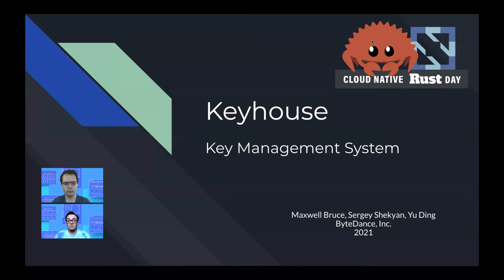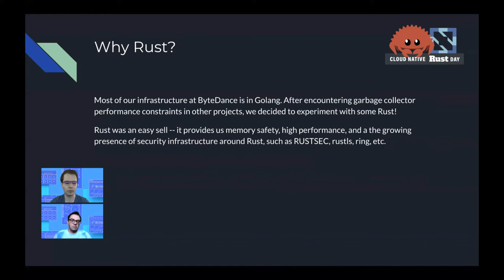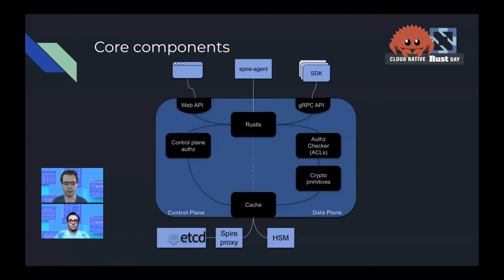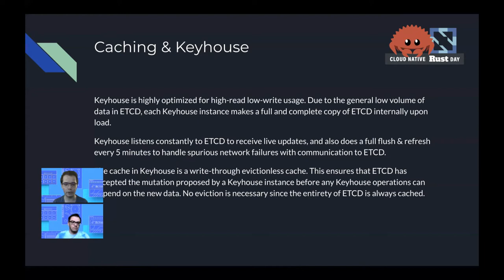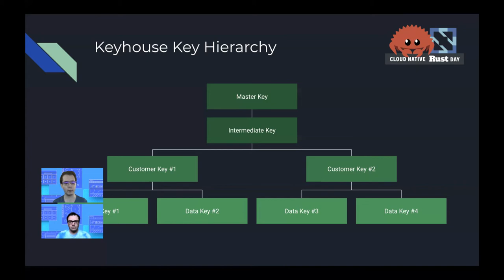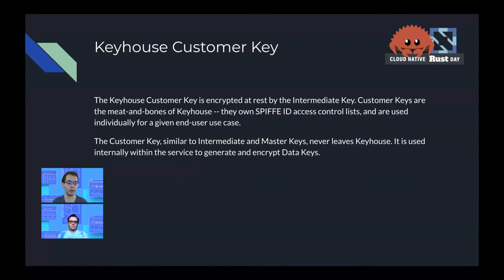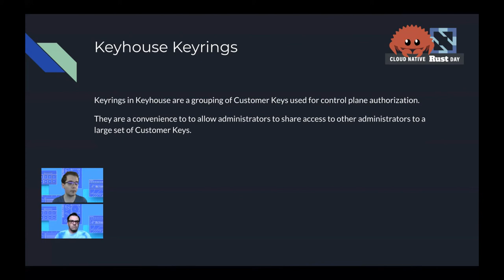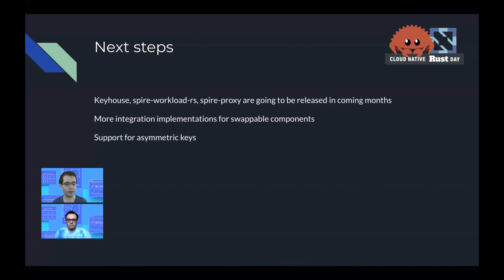Keyhouse: Production-ready Key Management Service in Rust - Maxwell Bruce & Sergey Shekyan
Keyhouse: Production-ready Key Management Service in Rust - Maxwell Bruce & Sergey Shekyan, ByteDance

In this talk, Max and Sergey from ByteDance security team will share their experience of building a production-ready key management system using Rust. It uses Spire to establish mutual trust with the customers and other components, which adds up to the already unique combination of being the only OSS production-ready KMS written in Rust. The system is nearly self-contained, with the exception of the storage system, which is ETCD at the moment. Compared to go its predecessor which is written in Go, keyhouse uses much less memory and CPU cores to secure a large amount of user data. Keyhouse will be open sourced on Github very soon.

Acknowledgment:
We thank Yu Ding as a 3rd author. He will not be a presenter but he contributed significantly to keyhouse.

Yu Ding is a security researcher and engineer. His research interest is security issues around Intel SGX and building security-critical systems. He is a zealot of security oriented software development and dedicated to build a memory safe world.